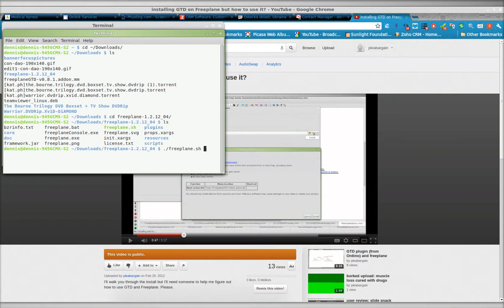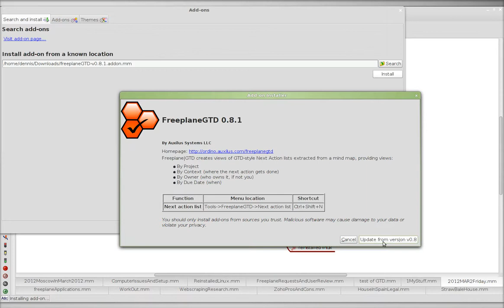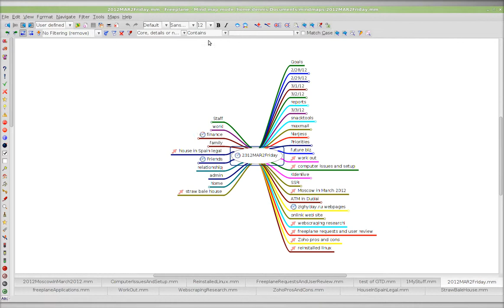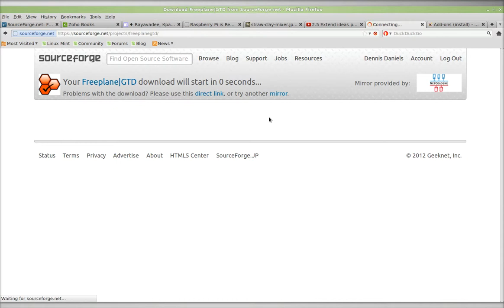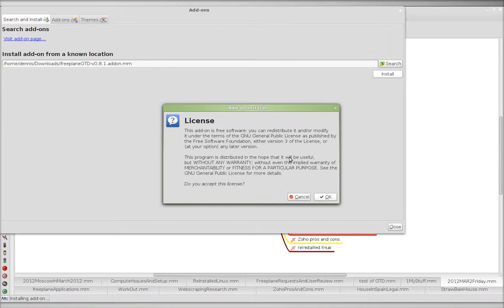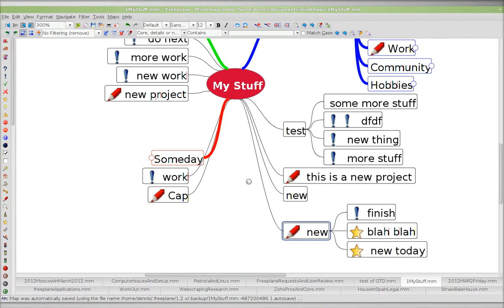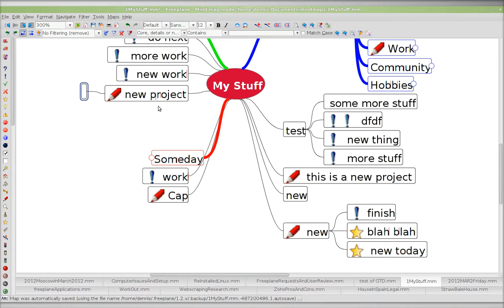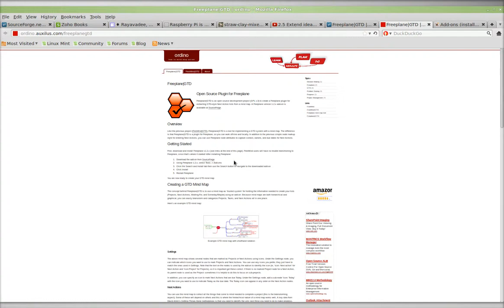installing new GTD addon in freeplane... addon does not show up in menu until after restart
The addon does work.